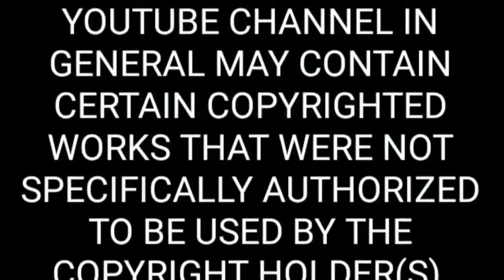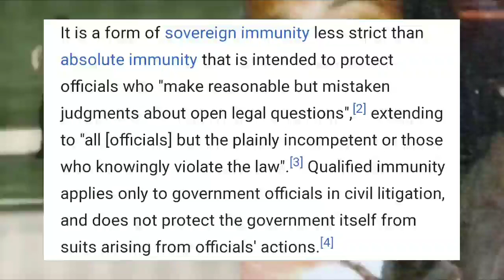THE ATTEMPTED MURDER OF JACOB BLAKE!!!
*Warning, Graphic video*
Why.
YOU KNOW WHY! It will get worse before it gets better. Demamd TANGIBLE benefits specifically FOR black people.
Reparations NOW!